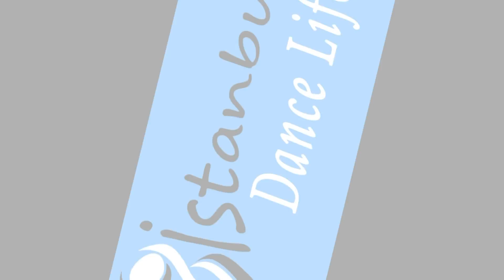Latin Fridays Dance Night Pool Party @ Hyatt Regency - Part 2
Latin Fridays Dance Night Pool Party @ Hyatt Regency
Part.2 (7 Temmuz Cuma'dan görüntüler)
video composed by Tugay Yalçın